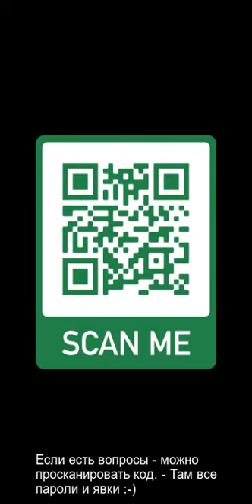Иван Адамидис с Александром Адамидисом. Прямой эфир.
Как складывался жизненный и карьерный путь?
Препятствия, трудности, испытания, - оьязательны ли они, чтобы состояться?
Действие из мотивации, или мотивация из действия?
Какие мысли объединяют больших Лидеров, что между ними общего?
Совет начинающему предпринимателю.
3 самых больших персональных достижения.
3 самых больших профессиональных достижения.
3 совета себе 25летнему
3 совета себе сегодняшнему

Надеюсь, что вам понравилось!
Оставляйте свои пожелания и отзывы в комментариях под видео!

Ваш Александр Адамидис